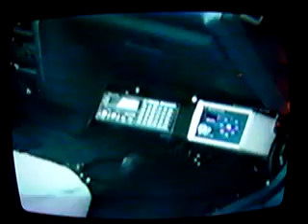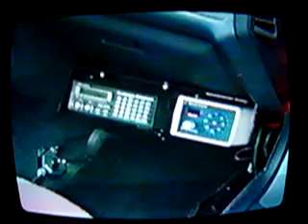04-22-92 Ramsey County Fox Hunt From Fox's View Point Part 1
04-22-92 Ramsey County MN Fox Hunt From Fox's View Point Part 1